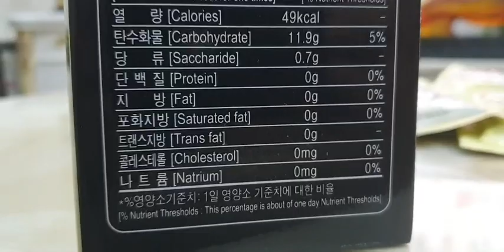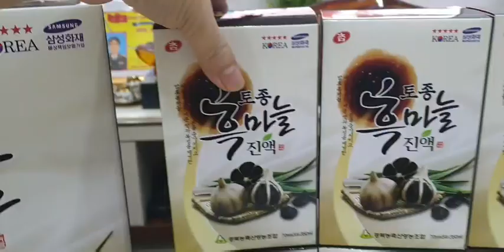Nước tỏi đen GYEONGBUK Hàn Quốc hộp 30 gói * 70ml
(CHAM KOREAN traditional black garlic)
Trình bày: Hộp gồm 30 gói x 70 ml (2100 ml)
Xuất xứ: Gyeongbuk Nongchuksan Yeongnong Johab, Hàn Quốc
Thành phần Nước tỏi đen GYEONGBUK Hàn Quốc:
- Chiết xuất tỏi đen Hàn Quốc chiếm 90%, táo đỏ Hàn Quốc, quả nho phương đông (hovenia dulcis), thủy phân tinh bột dextrin, đường oligosaccharides, đường Fructose.
Công dụng Nước tỏi đen GYEONGBUK Hàn Quốc:
- Tỏi là một vị thuốc dân gian từ xưa thường được dùng để giải cảm tăng đề kháng chống oxy hóa, tỏi đen với phương pháp lên men ở nhiệt độ và độ ẩm riêng giúp loại bỏ mùi hôi khó chịu của tỏi và vị cay mà vẫn lưu giữ nguyên vẹn dinh dưỡng của tỏi. Sử dụng tỏi đen đều đặn sẽ giúp chống oxi hóa, lão hóa, tăng cường sức đề kháng cung cấp khoáng chất acid amin quan trọng, rất tốt cho những người hay bị đau ốm cảm cúm vặt
- Phòng chống và hỗ trợ điều trị ung thư, ngăn ngừa tiểu đường
- Duy trì vẻ đẹp khỏe mạnh cho làn da
- Ngăn ngừa và hỗ trợ điều trị các bệnh về tiêu hóa, đường ruột: dạ dày, đại tràng
Hướng dẫn sử dụng Nước tỏi đen GYEONGBUK Hàn Quốc::
- Uống trực tiếp, mỗi ngày uống 1-2 lần, mỗi lần 1 gói. Bảo quản nơi khô ráo thoáng mát tránh ánh sáng trực tiếp từ mặt trời, lắc đều trước khi uống.
Sản phẩm được Hàng Nhập Khẩu Á Âu phân phối toàn quốc
Số ĐKKD: 01M8013050 do UBND Q. Hoàng Mai, Hà Nội cấp ngày 20/01/2015
Cơ sở 1: Số 119 A3 Khu Đô thị Đại Kim, Quận Hoàng Mai, TP Hà Nội (Xem Bản đồ)
Người đại diện - Chủ tài khoản: HÀ THỊ MINH PHƯƠNG
- STK: 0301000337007 - tại Vietcombank - Chi nhánh Hoàn Kiếm - Hà Nội.
- STK: 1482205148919 - tại Agribank -Chi nhánh Hùng Vương - Hà Nội.
- STK: 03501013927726 - tại Maritime Bank Định Công - Hà Nội.
- STK: 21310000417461 - tại BIDV - Chi nhánh Nam Hà Nội.